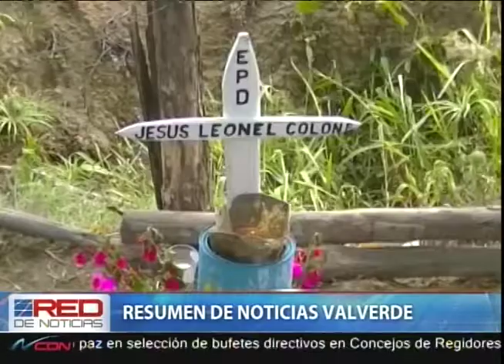Resumen de noticias Valverde